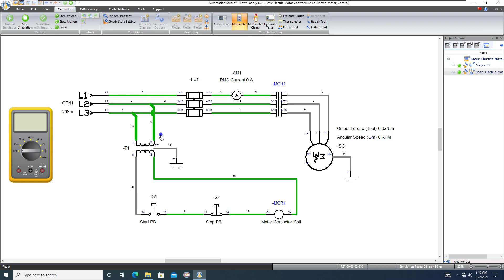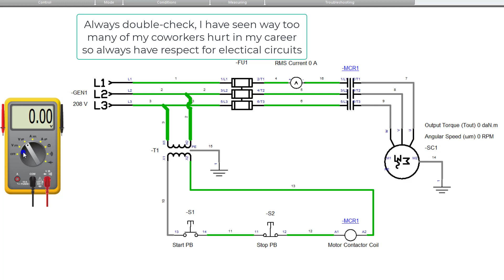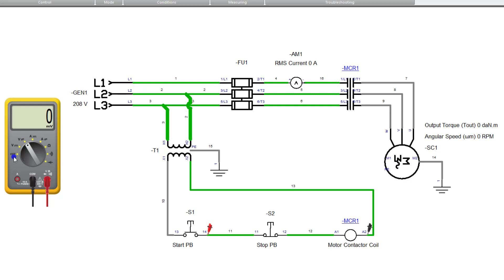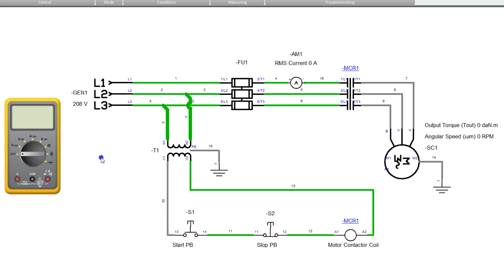Using an Electrical Meter on a 3-Phase 208v ac System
Using an electrical meter on a 3-phase 208v AC system can be a useful tool for electricians, technicians, and other professionals who need to troubleshoot or diagnose problems with electrical systems. This type of meter is designed to measure various electrical parameters, such as voltage, current, resistance, and continuity, and can be used to test the integrity of electrical circuits and components.

To use an electrical meter on a 3-phase 208v AC system, you will need to follow a few basic steps:

1. Make sure that the electrical meter is properly calibrated and in good working condition. This is important to ensure accurate and reliable measurements.

2. Identify the location of the electrical panel or service entrance where the 3-phase 208v AC system is installed. This is usually a metal box that is mounted on the wall or located in a utility room.

3. Locate the 3-phase 208v AC wires that are connected to the electrical panel. These wires will typically be colored red, yellow, and blue, and will be marked with the corresponding phase (e.g. "Phase A", "Phase B", "Phase C").

4. Select the appropriate measurement range on the electrical meter. For most 3-phase 208v AC systems, the voltage range will be between 200-250V.

5. Connect the electrical meter to the 3-phase 208v AC system using the appropriate test leads. For voltage measurements, you will need to connect the test leads to each of the three phases (red, yellow, blue).

6. Take the voltage measurement by reading the display on the electrical meter. You should record the measurement for each phase (Phase A, Phase B, Phase C) and compare it to the nominal voltage rating for the system (208V). If the measurements are significantly different from the nominal voltage, this could indicate a problem with the electrical system.

7. Repeat the process for any other electrical parameters that you want to measure, such as current, resistance, or continuity.

It is important to follow proper safety precautions when using an electrical meter on a 3-phase 208v AC system. This includes wearing protective gear (e.g. gloves, safety glasses), turning off the power to the system before making any connections, and following all manufacturer's instructions and guidelines.

By following these steps, you can use an electrical meter to accurately and safely test a 3-phase 208v AC system and identify any problems or issues that may need to be addressed. This can help ensure the safety and reliability of the electrical system and can help prevent costly repairs or downtime.